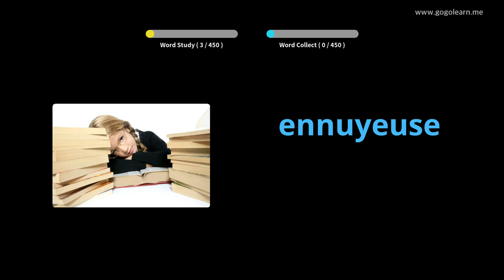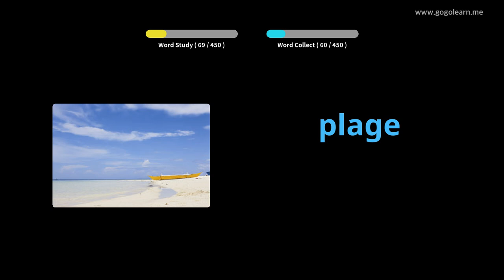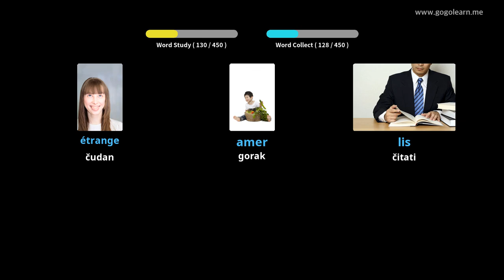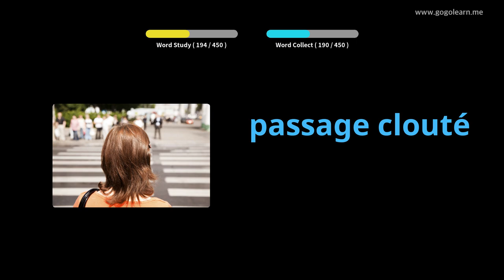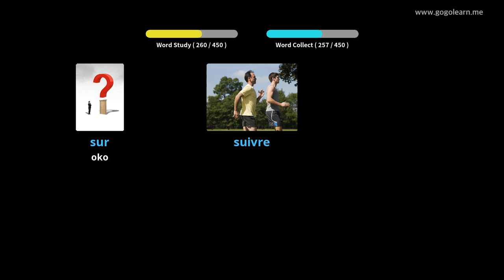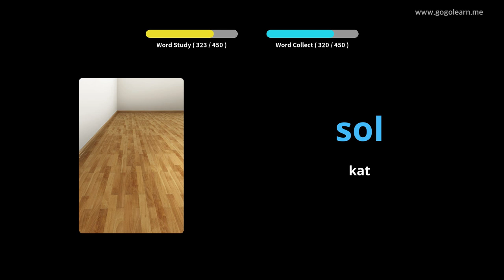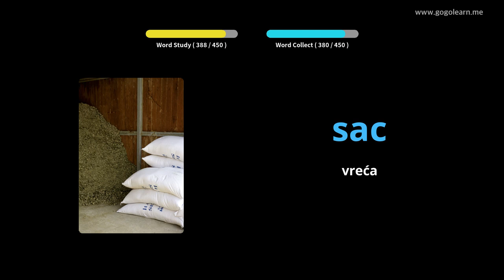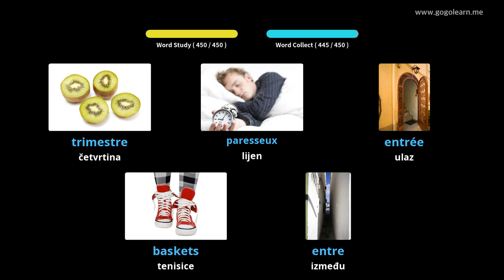Učite s francuski slikama | francuski vokabular Osnovna škola | Golearn